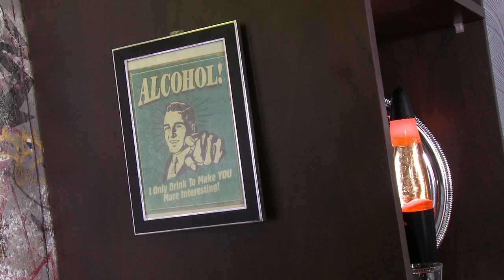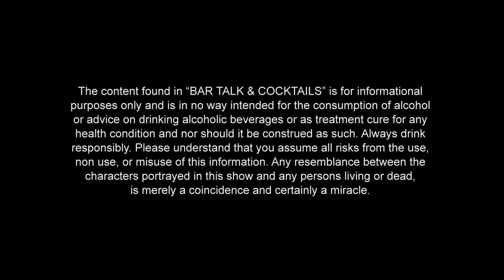BAD DREAMS - How to make a DREAMSICLE COCKTAIL | BAR TALK AND COCKTAILS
We're talking about dreams this week. I had a weird one the other night so I thought I'd blend up a Dreamsicle. It tastes like a creamsicle...but with booze. Haven't made one of these in years!

Credits
Select Music by Bruce Graff

Images provided by Graphicstock.com
3d T-rex courtesy of youtube lillolodi